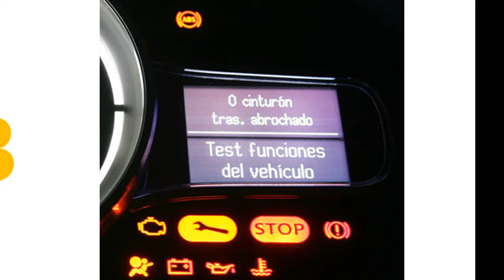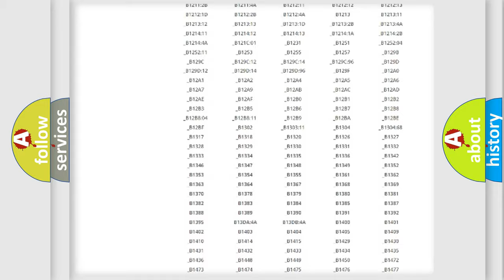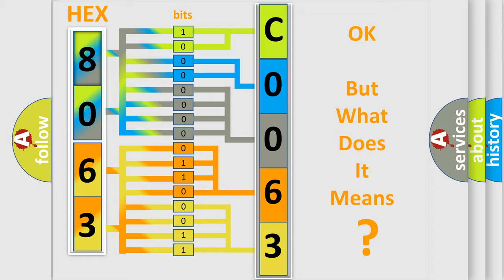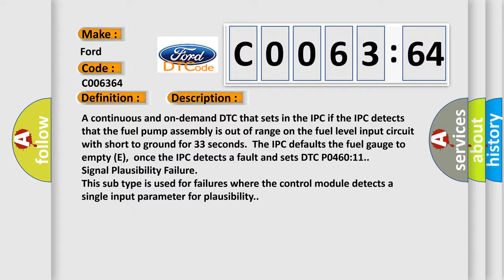DTC Ford C0063-64 Short Explanation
Contents:
0:21 Basic DTC analysis according to OBD2 protocol standard.
1:48 Insight into programming
2:58 A diagnostically understandable description of the Diagnostic Trouble Code
3:05 Basic error definition

Make:
Ford
Code:
C0063 64
Definition:
Fuel Level Sensor A Circuit: Circuit Short to Ground
Cause:
A continuous and on-demand DTC that sets in the IPC if the IPC detects that the fuel pump assembly is out of range on the fuel level input circuit with short to ground for 33 seconds.The IPC defaults the fuel gauge to empty (E),once the IPC detects a fault and sets DTC P0460:11.